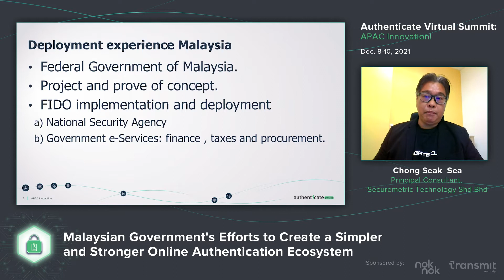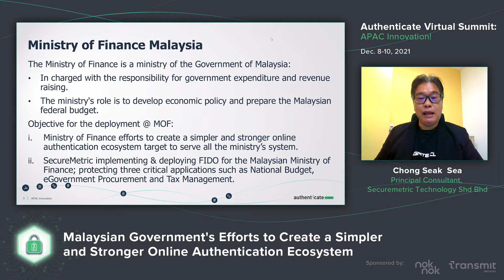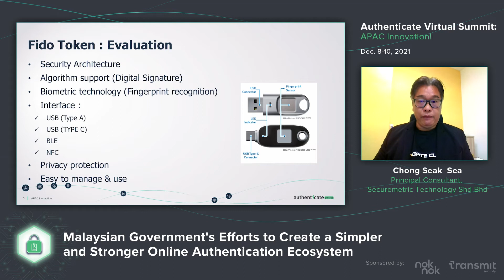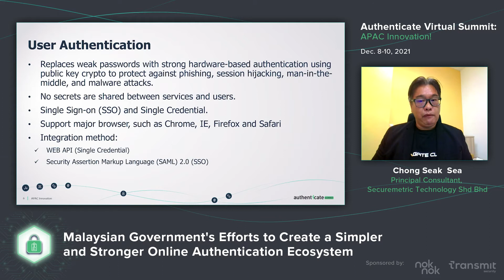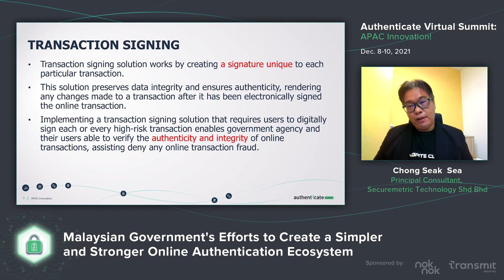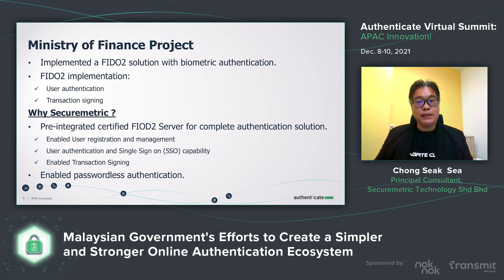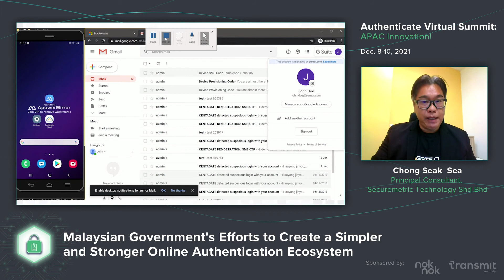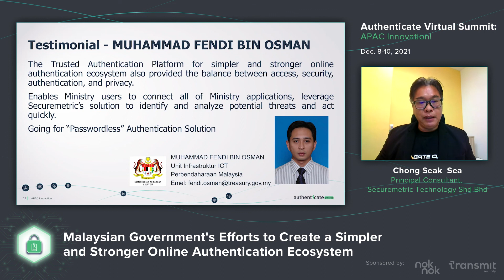Video: APAC 2021: Malaysian Government's Efforts to Create a Simpler/Stronger Online Authn Ecosystem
Speaker: Chong Seak Sea, Securemetric Technology